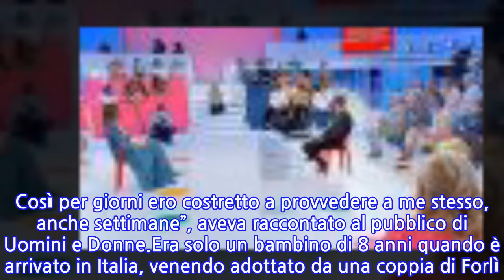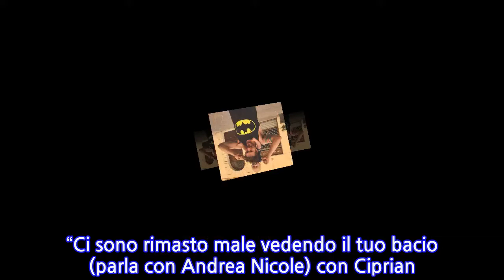“Ho visto abbastanza”. Colpo di scena a UeD, il protagonista abbandona lo studio....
“Ho visto abbastanza”. Colpo di scena a UeD, il protagonista abbandona lo studio. Cala...
Colpo di scena a Uomini e Donne, di punto in bianco ha deciso di abbandonare lo studio. Una scelta quella del protagonista cha ha spiazzato tutti. E dire che era entrato nei cuori di tutti. La sua storia aveva infatti commosso l’intero studio e il pubblico da casa. Era stato lui a raccontarla con dovizia di particolari non omettendo quelli dolorosi. “Nasco in Russia, in una città che si chiama Volvograd, la vecchia Stalingrado”.“I miei ricordi partono dai quattro anni, i miei genitori biologici si erano separati e a me avevano detto che mio padre fosse morto. Dovetti vivere con mia madre. Eviterò di darle tale merito e la chiamerò Lilit: non era mai in casa, era sempre in giro ad ubriacarsi e a farsi di qualcosa. Così per giorni ero costretto a provvedere a me stesso, anche settimane”, aveva raccontato al pubblico di Uomini e Donne.Era solo un bambino di 8 anni quando è arrivato in Italia, venendo adottato da una coppia di Forlì. Parliamo di Gabrio Landi, il corteggiatore che sembra aver colpito l’attenzione e il cuore della tronista Andrea Nicole. Sembrava perché oggi ha deciso di abbandonare lo studio. Il motivo è stato sempre lui a spiegarlo. “Ci sono rimasto male vedendo il tuo bacio (parla con Andrea Nicole) con Ciprian. Non me la sento di continuare”.“Mi sento bloccato, ma non ti incolpo” ha voluto chiarire Gabrio oggi a Uomini e Donne. “Il bacio lo reputo molto importante. Più del sesso. In esterna ero arrabbiato”. Parole che hanno scosso Andrea Nicole che ha abbracciato Gabrio prima di lasciarlo andare via: “Apprezzo il fatto che sia stato sincero con me. Non ti preoccupare”.Intanto per Andrea Nicole sono arrivati nuovi corteggiatori. Evidentemente non era lui l’uomo che cercava l’identikit del quale è molto semplice. “Cerco un uomo comprensivo, intelligente e che non abbia paura del mio passato – aveva detto prima dell’arrivo a Uomini e Donne -. Spero di incontrarlo”. E chissà che non lo troverà nel nuovo corteggiatore Simone Cipolloni.
INFORMATION
• Source: caffeinamagazine